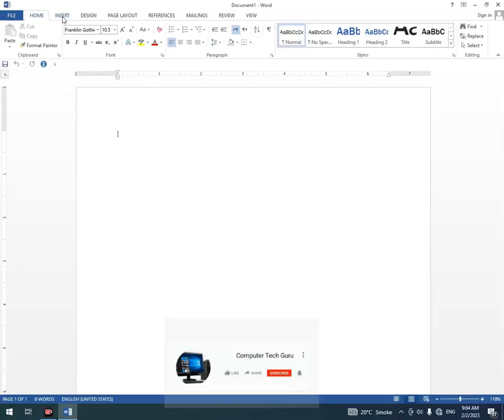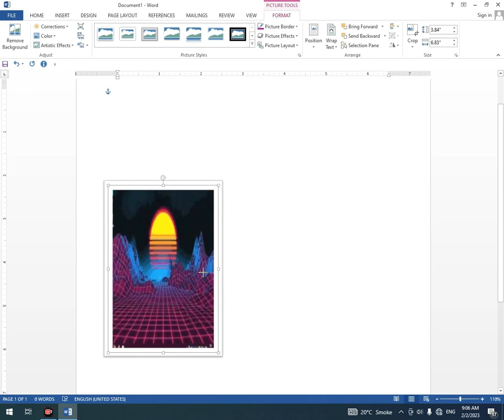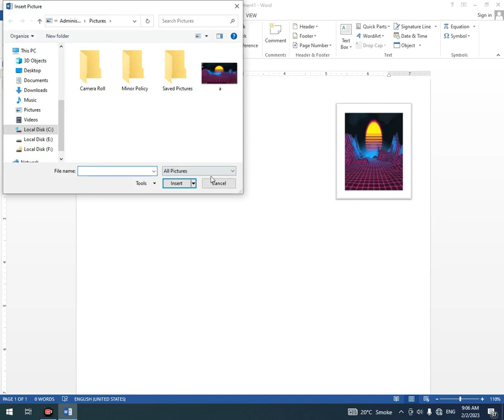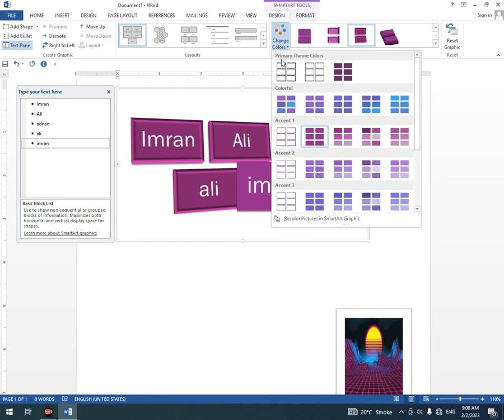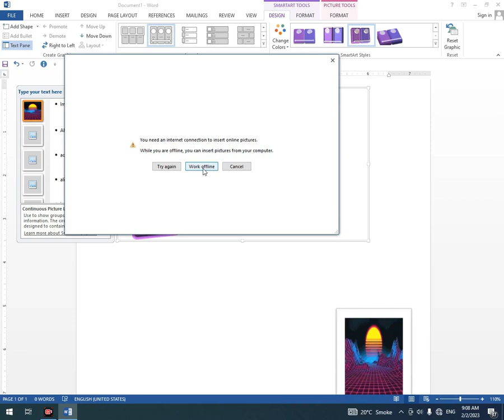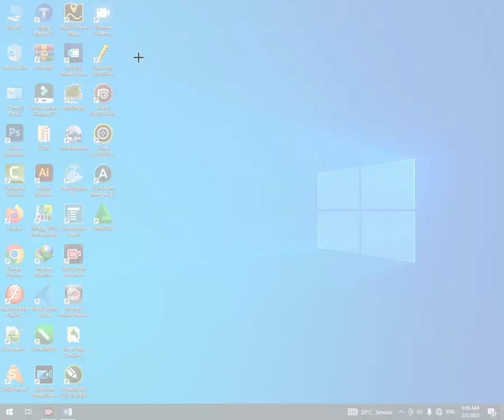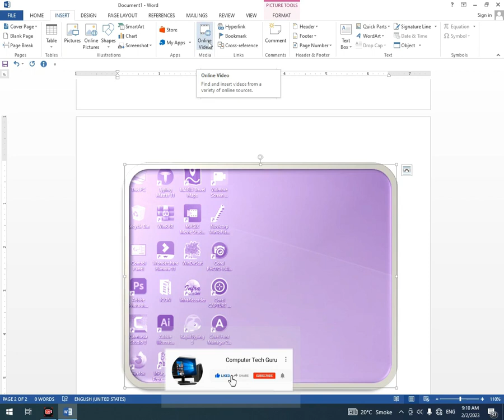Computer Tech Guru Tech Guru Computer Kak Bangla Ka Computer Imran GURU CHANNEL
My Name is  Imran My Youtube channel Computer  Tech  Guru in MICROSOFT Office  2016 Activator ms word ms excel ms power point publisher corel draw  Adob Photoshop Macromedia Flash 8 Super copier Visual Studio Code Win Rar Smadav Pak Urdu Installer KMSpico  Adobe Illustrator  Chrome Profile Generator Wondershare_MirrorGO Adobe.Premiere.Pro.CC.2018 Adobe Dreamweaver CS6 Photodex ProShow Gold 4.0 Wondershare_Filmora_9 activate camtasia 8_2 _Sejda_PDF_Desktop_Pro_7.5.3  free-excel-to-pdf-converter foxitreader514.0104 _Internet_Download_Manager  MBSindhi  Urdu_Typing_Tutor  InPage_2016_Professional pycharm-community-2022.2.2 python-3.10.7-amd64   python-3.10.7-amd64 TypingMaster11  SWiSH_Max4_v4.0 Fullscreen Turbo C++ For Windows 7, Vista and XP Ms Visual Basic 2005  picasa39-setup  TL-WN722NC_V1_131113 vlc-2.1.5-win32